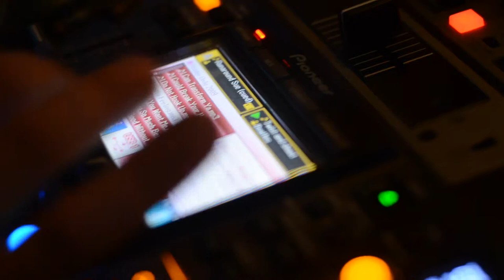John Ruggiero @ Imperia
John is a US Marine, a loving husband and father and, oh by the way, a phenomenal DJ. Here he is rocking a party at one of your favorite locations, The Channel Club in Monmouth Beach. Check it out!